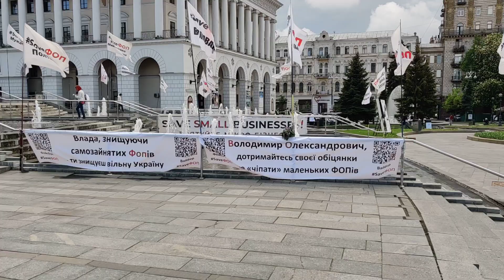Save ФОП. Акция протеста Зеленский, предприниматели недовольны, ФЛП отстаивают конституционное право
Бизнес в Украине, митинг предпринимателей saveфопи saveфоп saveфопмитинг savefop сейвфоп налоговыймайдан SaveФОПукраина saveфопкиев полонскийвидео полонский: 18 мая 2021 г. на митинге - протест ФЛП (Полтавская обл). Концепция движения SaveФОП упрощенной системы налогообложения, учета и отчетности подходов Контроля деятельности физических лиц-предпринимателей (ФЛП), которые ее используют: 1. Упрощенная система налогообложения, учета и отчетности (далее - УСН) - система налогообложения, назначена исключительно для микропредпринимательства. 2. На УСН: ФЛП используют наличный и безналичный расчет. 3. УСН имеет 4 группы, похожие на существующие на сегодня с некоторыми отличиями. 4. Контроль объемов доходов ФЛП, которые используют 1-ю группу УСН проводится согласно с действующим на сегодня законодательством. 5. ФЛП, которые не используют РРО, не ведут официальный первичный учет и не имеют обязательств относительно сохранения первичных документов. 6. При невыдаче товарного чека купцы (клиенты) в случаях превышения стоимости товара более 1 МЗП, или в случае зафиксированного отказа предпринимателем выдать товарный чек по требованию купца (клиента) - налагается штраф. 7. ФЛП, которые используют УСН должны иметь право менять способы приема оплаты по использованию РРО на платежный терминал или наличные.

Україна політика saveфопукраїна saveфопмітинг saveфоп податковиймайдан акціяпротеступідприємців сергійдоротіч доротіч фоп рроукраіна фоп2группа бізнесвУкраїні данілогетьманцев протестпідприємців підприємці мікробізнес малийбізнес середнійбізнес карантин полонськийвідео Полонський: 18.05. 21 р. концепція руху SaveФОПів спрощеної системи оподаткування, обліку та звітності підходів Контролю діяльності фізичних осіб-підприємців (ФОП), які її використовують: 1. Спрощена система оподаткування (ССО) - система оподаткування, яка призначила Виключно для мікропідпріємніцтва. 2. На ССО ФОП використовують готівковий та безготівковий розрахунок. 3. ССО має 4 групи, схожі на існуючі станом на сьогодні з деякими відмінностями: 4. Контроль обсягів доходів ФОП, які яикористовують 1-у групу ССО проводитися згідно з чинним на сьогодні законодавством. 5. ФОПи, які не використовують РРО не ведуть офіційний первинний облік и не мають зобов'язань относительно збереження первинних документів. 6. За невідачу Товарного чека купці (клієнту) у випадку перевіщення вартості товару більш 1 МЗП, або у разі зафіксованої відмові підприємцем видати товарний чек на вимоги купця (клієнта) накладається штраф. 7. ФОП, які використовують ССО повинні мати право змінювати способи прийому оплати з використання РРО на платіжний термінал, або готівку.

Kievpolitics protestentrepreneurs fop Polonskyivideo: on the capital's Independence Square, an action is being held by private entrepreneurs who demand to give them the opportunity to work during the strengthening of quarantine measures. They are holding posters "Save FLP"
KiewsPolitik fop Polonskyivideo: Auf dem Independence Square der Hauptstadt wird eine Aktion von Privatunternehmern durchgeführt, die fordern, ihnen die Möglichkeit zu geben, bei der Stärkung der Quarantänemaßnahmen zu arbeiten. Sie halten Plakate "Save FLP"

Kijów: trwa zlot prywatnych przedsiębiorców domagających się umożliwienia im pracy podczas intensyfikacji kwarantanny. Trzymają plakaty i flagi wskazujące miasto lub region, które reprezentuje ten lub inny uczestnik rajdu. Dobra robota, pokojowo walczą o swoje prawa

Kiyev: karantinni kuchaytirish paytida ularga ishlash imkoniyatini berishni talab qilib, xususiy tadbirkorlar mitingi bo'lib o'tmoqda. Ularda mitingning u yoki bu ishtirokchisi vakili bo'lgan shahar yoki mintaqani ko'rsatadigan plakatlar va bayroqlar bor.

أوكرانيا ، كييف: هناك تجمع لأصحاب المشاريع الخاصة للمطالبة بإعطائهم فرصة للعمل أثناء تعزيز الحجر الصحي. وهم يحملون ملصقات وأعلام تشير إلى المدينة أو المنطقة التي يمثلها هذا أو ذاك المشارك في المسيرة. أحسنت ، إنهم يناضلون بسلام من أجل حقوقهم

乌克兰，基辅：正在举行私人企业家集会，要求给他们提供在隔离检疫期间工作的机会。 他们拿着张贴海报和旗帜，以表明该集会或该参加者代表的城市或地区。 做得好，他们正在为自己的权利而和平奋斗！

ウクライナ、キエフ：民間起業家の集会が行われており、検疫の強化中に働く機会を彼らに与えることを要求しています。彼らは、この集会の参加者またはその参加者が代表する都市または地域を示すポスターと旗を持っています。 よくやった、彼らは彼らの権利のために平和的に戦っている！